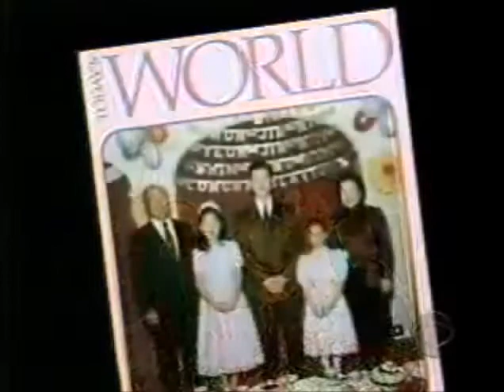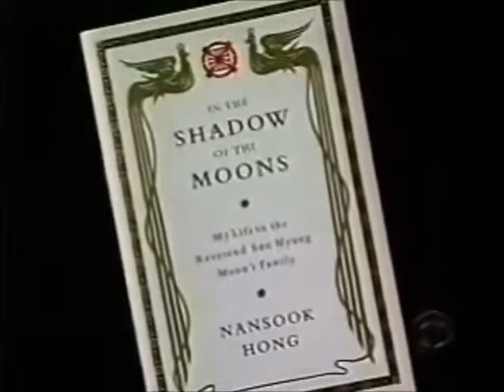Unification Cult Exposed cult documentary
Unification Church - cult exposed